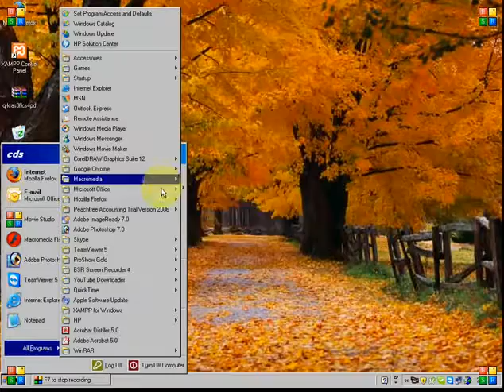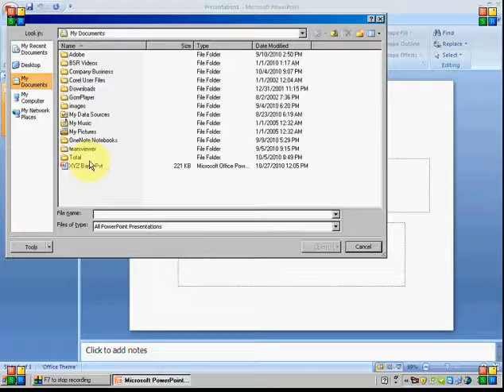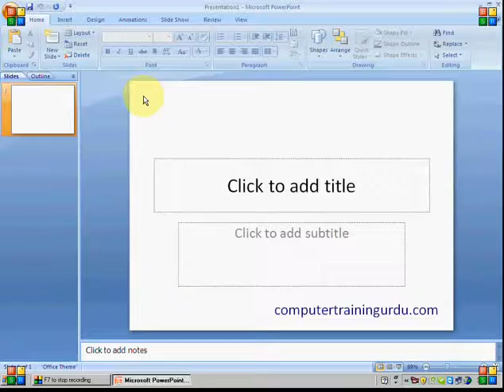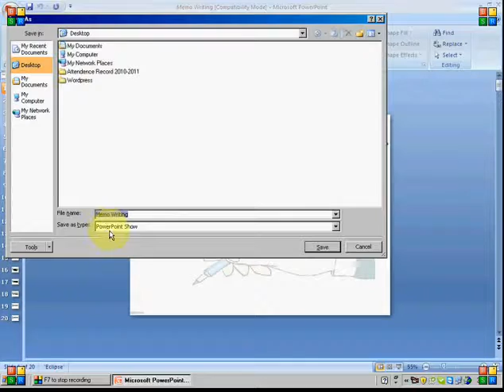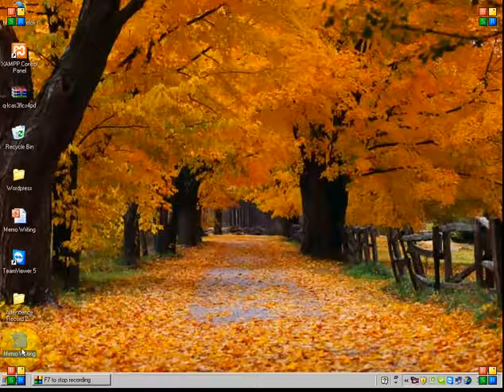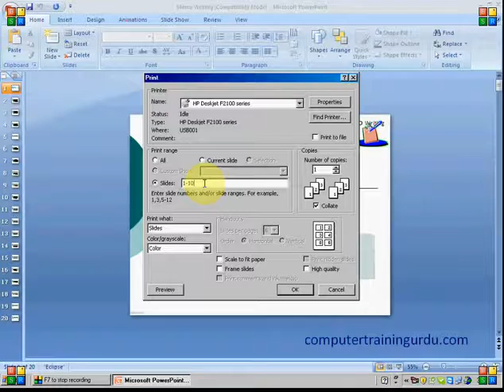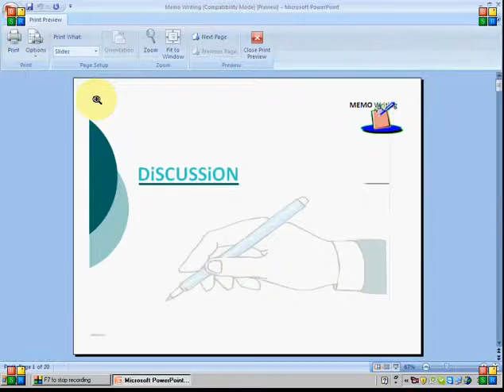how to create great power point pretension